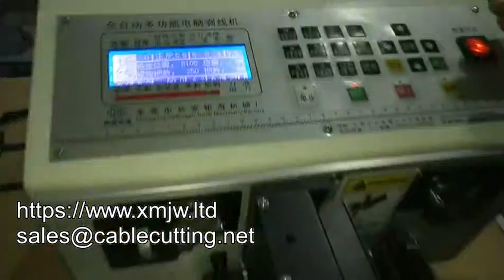WPM 320 Automatic Double Wire Stripper Machine Wire Saw Cutting Machine Dual Cable Machine